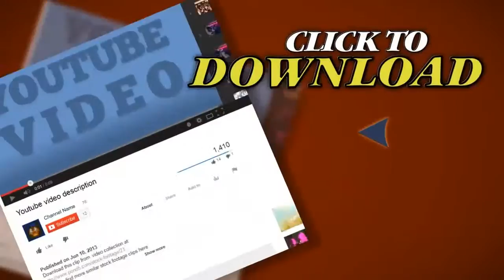Mining Dump Truck 001. Stock Footage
Thank you for visiting our page Mining Dump Truck 001. Stock Footage"